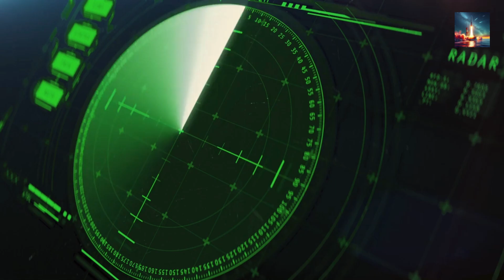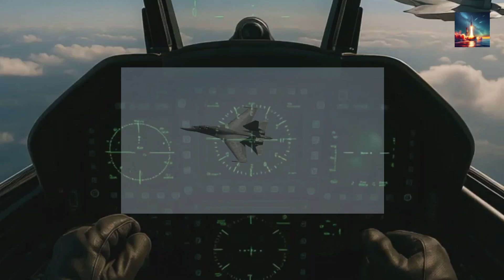How Did This Chinese Jet Win Against Stealth Fighters?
The aerial arena witnesses a shift as a Chinese fighter jet reportedly challenges the dominance of stealth jets. This event highlights evolving **aviation technology** and the growing strength of the china air force.

WHAT HAPPENED:
* J-16 pilot performed barrel roll and inverted flight above stealth aircraft
* Simultaneous radar locks achieved on both foreign jets at close range
* Stealth aircraft withdrew and have not returned to China's coastal waters
* Integration with China's comprehensive air defense network provided real-time targeting data

TECHNICAL BREAKDOWN:
* J-16 AESA radar specifications: 200-250km detection range for fighter-sized targets
* Advanced low-frequency radar modes designed to counter stealth technology
* Infrared Search and Track (IRST) system for passive detection at 50-80km range
* Capability to simultaneously track 15-20 air targets

The encounter demonstrates critical vulnerabilities in stealth technology when facing advanced radar systems and integrated air defense networks. China's J-16, equipped with indigenous AESA radar and electronic warfare systems, proved that modern stealth aircraft are not invisible to sophisticated detection methods operating in coordinated defense networks.

STRATEGIC IMPLICATIONS:
* Shift in regional air power balance in contested airspace
* Advanced sensor fusion between airborne and ground-based systems
* Deterrent effect on foreign surveillance operations near Chinese territory
* Evolution of air combat tactics against stealth technology

This analysis examines the technical capabilities that enabled this successful intercept, the geopolitical implications for regional security, and what this means for the future of stealth aircraft effectiveness against peer adversaries.

CLASSIFIED DEFENSE FILES covers:
* Advanced Chinese military technology and capabilities
* Geopolitical military developments and strategic analysis
* Technical breakdowns of modern defense systems
* Exclusive insights into classified military encounters